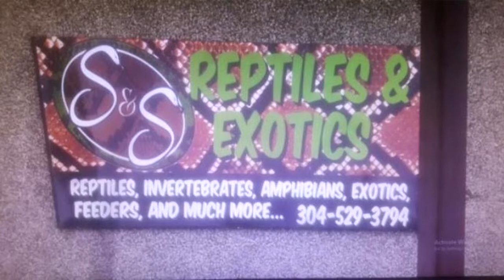Rapper Lil Pump bitten by a snake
Official Ban Stupid Not Snakes shirts are available at the DRN gear link on the right side bar of the website. All proceeds help DRN to grow.

Frequently Asked Questions:

1- Where do you find all this reptile news?
I work about 7 days a week most weeks scouring the internet for reptile related news. I find hundreds of stories
per week from different places all over the world. The unfortunate part is I can only pick a few per day to talk
about because of the time it takes to produce the show but I do post a lot on the website that never makes it on
the show.

2- Why is your reptile news always doom and gloom?
I love happy news, we all do but the sad fact is our community has a lot of bad news going around right now and I
dont make the news, I just tell it so its not really me promoting doom and gloom, its more like just informing you
and promoting us as a community to ban together and change the future.

3- Do you actually think you are helping the reptile hobby?
Not only do I think I am but I know I am. I am a huge supporter and promoter of the reptile hobby as well as super
pro business. I spend every single day helping to promote a positive image of our hobby to the general public, what
have you done to promote our hobby today?

4- Will you promote my site, channel, business exc exc?
Yes I would love to do all of the above but I have a strict new rule that before I allow any promotion on DRN the
person must first prove that they are doing something to help our community.

I have been providing the daily reptile news for several years now. I started it with Foot Hill Reptiles in 11/2006.
When I sold FHR I started foothillherps.com and continued to provide the news on the forum. In January 2010 I started
providing it via you tube as well as the FHH forum. In February 2010 we went to high definition coverage of the
important daily news as it pertains to reptiles and amphibians. On March 15th, 2010 dailyreptilenews.com debuted as
your #1 source for Daily Reptile News.